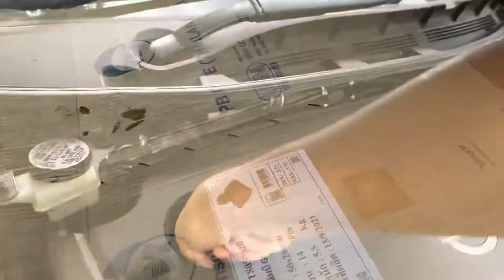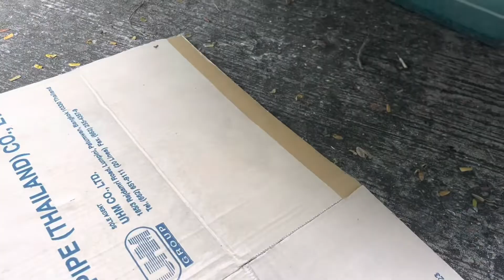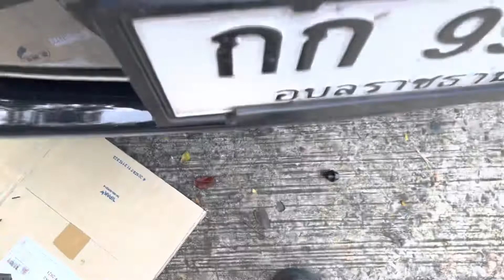เปลี่ยนน้ำมันเครื่อง NISSAN TEANA L33 ด้วยตัวเอง StepbyStep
สำหรับคนที่หาข้อมูลการเปลี่ยนน้ำมันเครื่องเจ้า Teana L33 ด้วยตัวเอง อยู่นะครับ ผมเองหาข้อมูลการเปบี่ยนน้ำมันเครื่องด้วยตัวเองในยูทูปไม่มีเลย

เลยคิดว่าทำไว้คงมีนะโยชน์สำหรับคนที่อยากเปลี่ยนเองแต่ยังลังเลอยู่ ตอนนี้ก็สามารถลุยได้เลยครับ ไปดูกันเลยยย